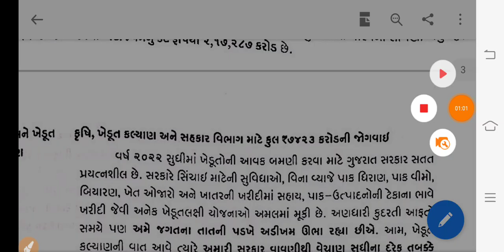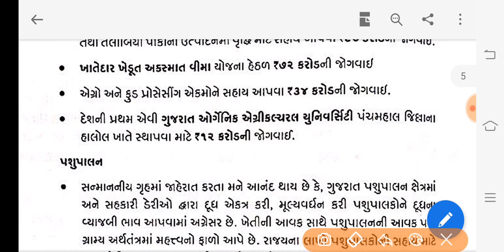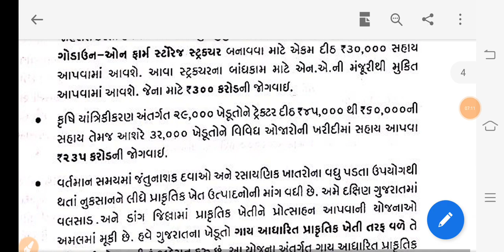ખેડૂતો માટે બજેટ ની સરળ સમજુતી , ખેડૂતો ને શુ લાભ થશે આ બજેટ થી તેની માહિતી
👉 ખેડૂતોની તમામ યોજનાઓ જોવા માટે

I KHEDUT પોર્ટલ પર ઓનલાઇન અરજી કેવી રીતે કરવી તેની સરળ સમજુતી વિડીયો

👉ઓનલાઇન અરજી કરવા માટેની વેબસાઈટ માટે અહીં ક્લિક કરો

I KHEDUT 2020 ની તમામ યોજનાના વિડીયો જોવા માટે અહીં ક્લિક કરો